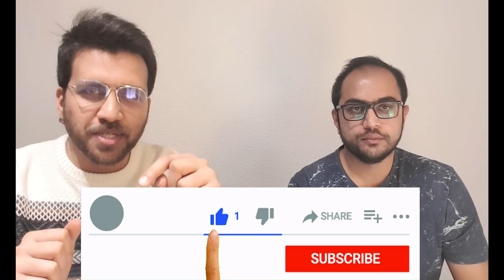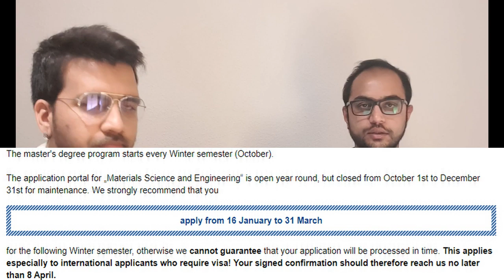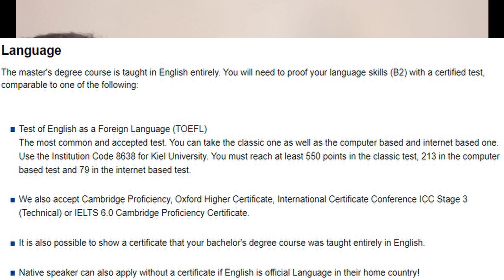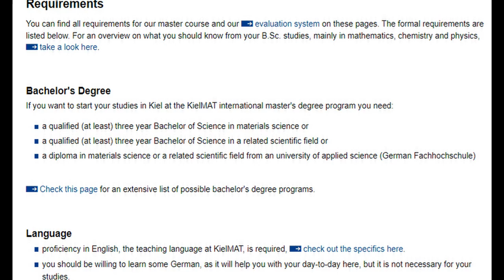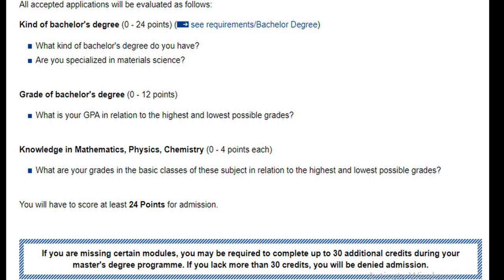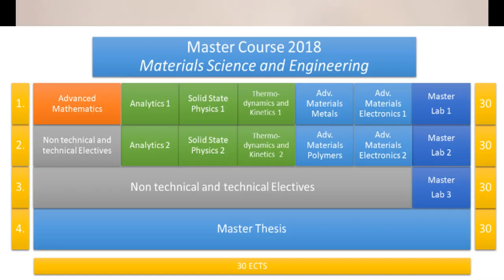Masters in material science and engineering in Germany | Uni. Kiel (PART 1)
✍Masters in material science and engineering in Germany offers varieties of courses related to material science and engineering, material science and material engineering. Masters in Material Science and Engineering in Germany is the discovery and design of new materials, with an emphasis on solids. It is an interdisciplinary branch which combines Chemistry, Physics and Engineering. Germany, while producing the top graduates in natural sciences, has many courses to offer in Material Science and Engineering.

The purpose of the Masters in material science and engineering is to allow students with generic degrees in the physical sciences and engineering to become experts in materials-related themes. Our world needs materials that are lighter, greener and stronger. That's going to depend on the creativity of materials scientists and engineers. Here's all you need to know about a degree that's going to be one of the careers of the future.

In this video, I have interviewed Mr. Niranjan Ramakrishnegowda, who hails from south India and completed his MSc. in Material Science and Engineering from University of Kiel, Germany. He is currently working as a Scientific Research Assistant in Centre for Innovation Competence from the past 3 years (ZIK in German).✍

⏳TIMESTAMPS⏳
00:00 Channel Intro
00:56 Introduction
01:31 Why to choose Material Science and Engineering?
02:36 Bachelor programs eligible to apply
03:33 Universities for Material Science and Engineering in Germany
05:11 Deadlines for MSE course (WiSe)
05:52 Application process & Required documents
07:56 Documents attestation
08:38 GRE/TOEFL/IELTS?
09:15 How does the selection process happen in the background?
11:21 How is the course structured (semester wise)?
12:15 What specialization can you do?